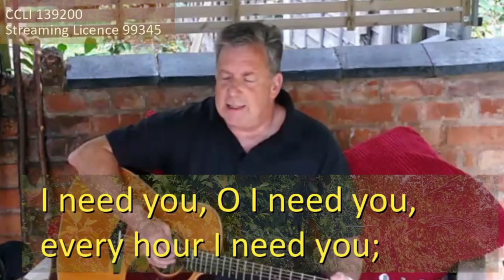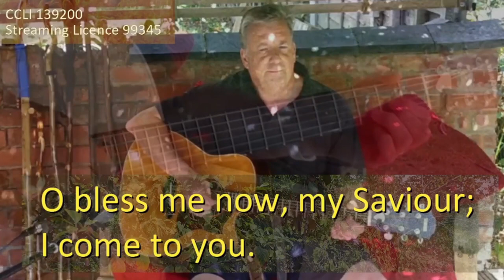I Need You Every Hour (Rob Newton) [StF467]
I Need You Every Hour by Annie Sherwood Hawks (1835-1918)
Tune by Rob Newton
Performed by Rob Newton
Singing The Faith 467
CCLI 139200